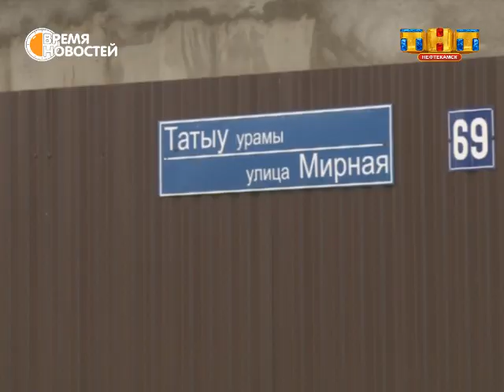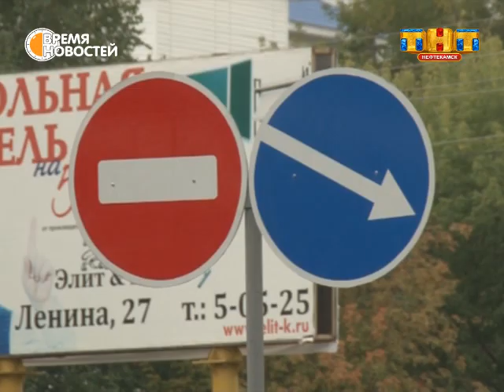Все распределено!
Строительство дополнительной полосы по улице Карла Маркса завершено наполовину – об этом рапортуют руководители компании-подрядчика.  А тем временем, началась укладка нового асфальта и по улице Дорожной. Многих горожан интересует вопрос – на что пойдет старое покрытие?